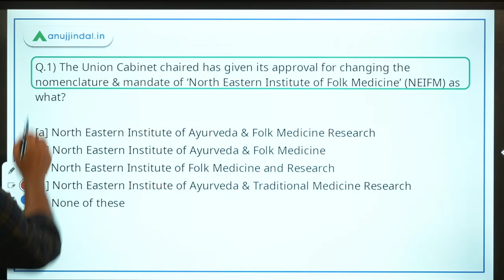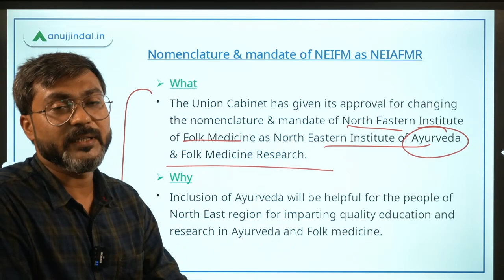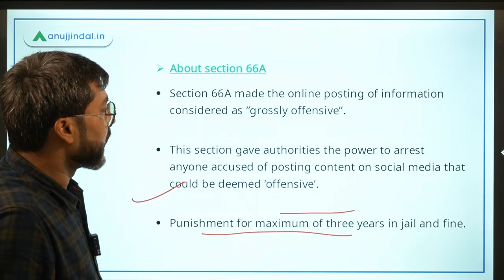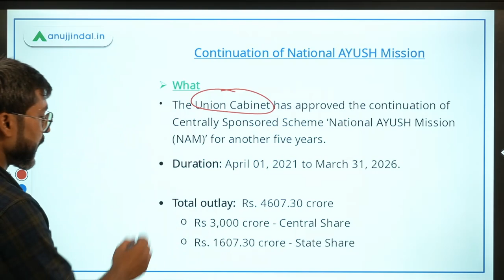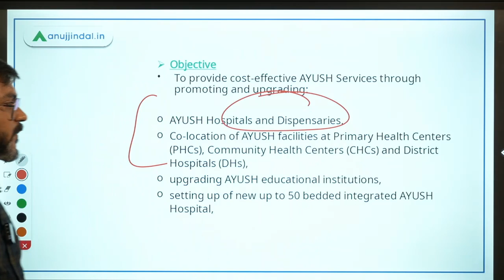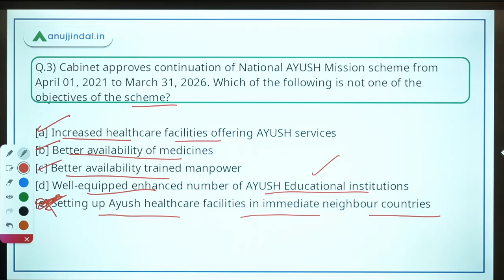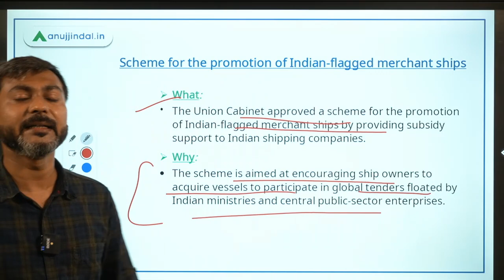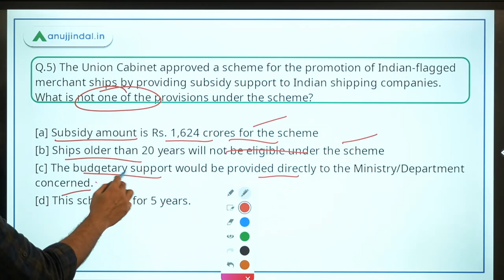RBI Grade B Current affairs | RBI Phase 2 | PIB 247 | Day 8 - July by - Manish Sir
In this session we will discuss about Section 66A of IT act, Extension of National AYUSH Mission, SAMVEDAN 2021, Scheme for the promotion of Indian-flagged merchant ships and other important PIB news.